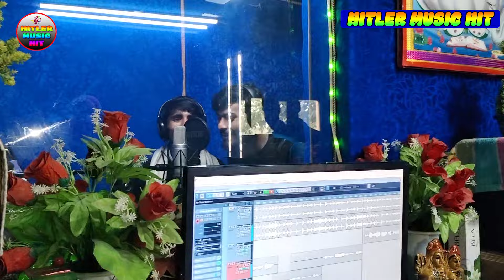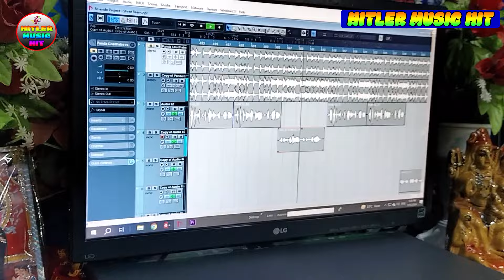श्री राम आये हे अयोध्या || shri ram aaye ha ayodhya || गौरव ठाकुर का सुपरहिट राम भजन gaurav thakur